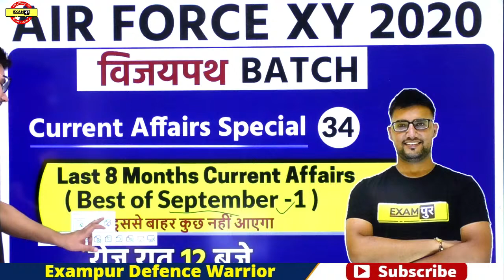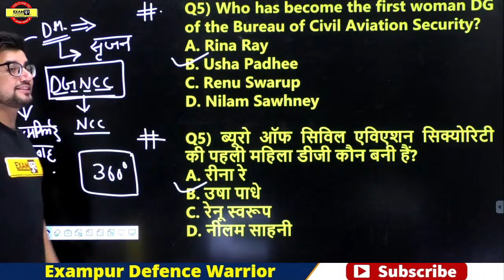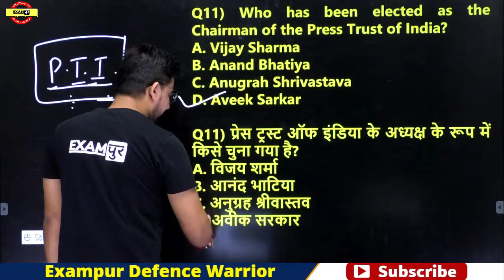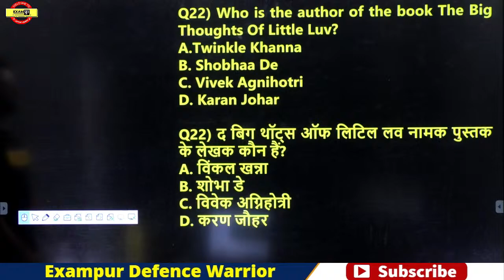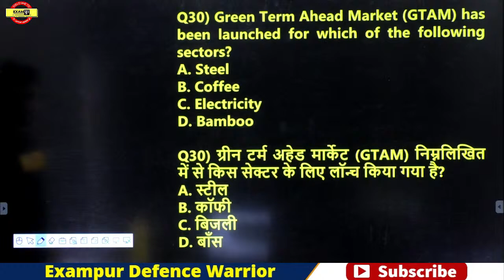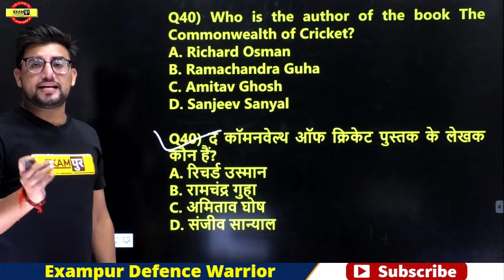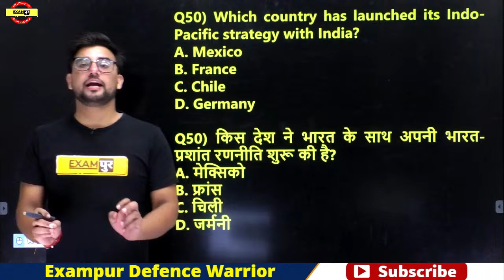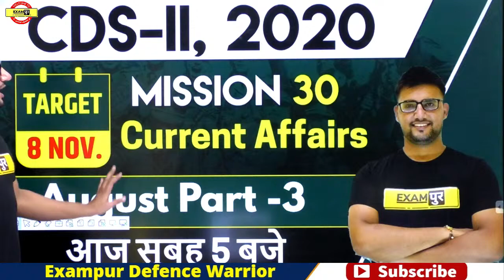Air force X/Y 2020 || Last 8 Months Current Affairs Special || Ravi Sir || Best of September -1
📲 (OUR COURSE) 📒📕